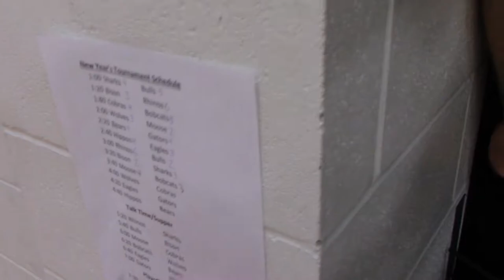YFC Soccer Downtown League Highlights 2018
Downtown League highlights from our 2017-18 indoor season.